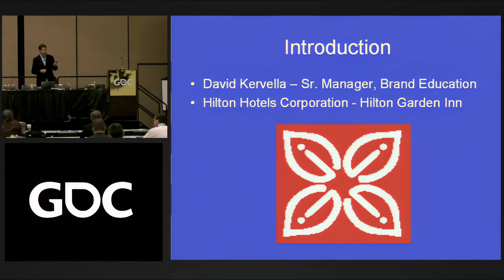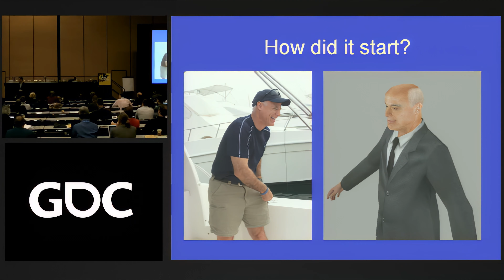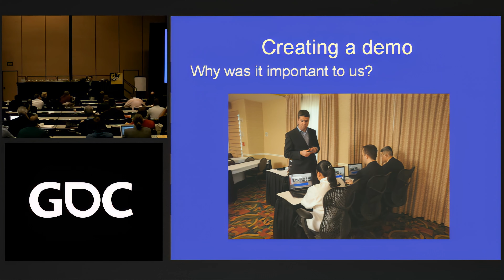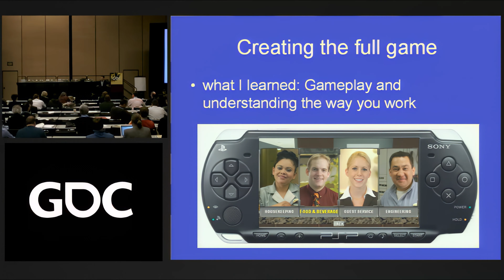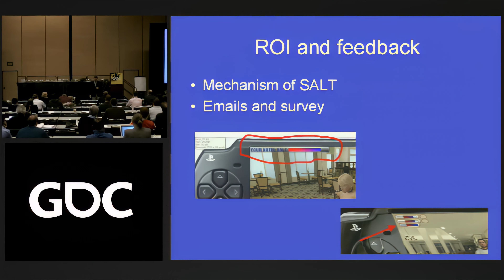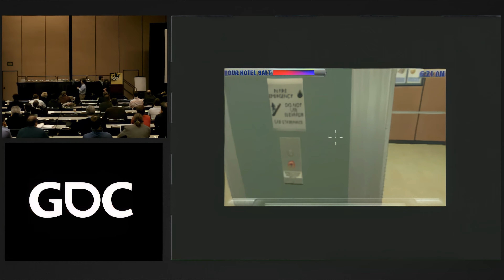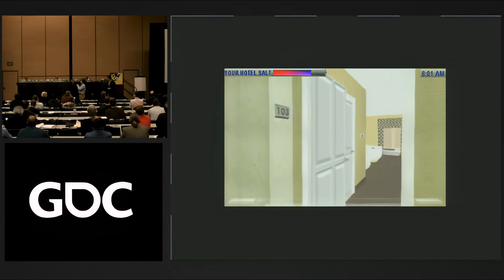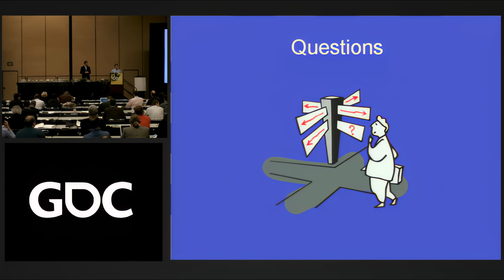GDC 2009 - Hilton ULTIMATE TEAM PLAY for the PSP (AI Remastered)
AI upscaled (4k60) & cleaned/enhanced audio remaster of this talk at the Game Developer Conference 2009.
Speaker is David Kervella (formerly: Manager, Brand Education, Hilton Hotels Corporation).

In 2008, Hilton Garden Inn developed (by Virtual Heroes) a training game for Sony's PlayStation Portable Platform.
The game called Ultimate Team Play puts the player in control of key Hilton Garden Inn hotel roles including front desk, housekeeping, maintenance and food service.

As players roam the virtual hotel they interact with guests as they would in the real world seeking to perform their jobs in specific ways to improve customer service scores using a unique scoring system that drives all brand service assessment for hotels that are part of Hilton Hotels Corporation.